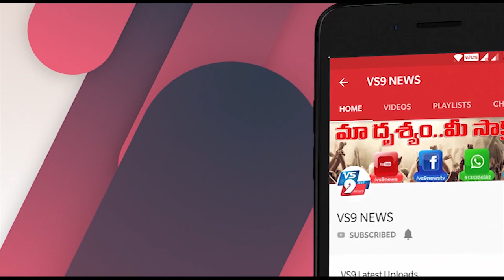షాకింగ్ న్యూస్ కరోనా లక్షణం మరోటి వెలుగులోకి దద్దుర్లు ||VS9NEWS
Watch:
షాకింగ్ న్యూస్..
కరోనా లక్షణం మరోటి వెలుగులోకి..
దద్దుర్లు ఉన్నా.
మహమ్మారి కరోనా వైరస్ కొత్త పుంతలు తొక్కుతూ తన పంజా విసురుతూ మానవ ప్రపంచాన్ని వణికిస్తోంది. ఈ క్రమంలో ఆ వైరస్పై విస్తృతంగా పరిశోధనలు కొనసాగుతున్నాయి. ఈ పరిశోధనల్లో కొత్త కొత్త అంశాలు వెలుగులోకి వస్తున్నాయి. తాజాగా కరోనాకు సంబంధించి మరో లక్షణం బహిర్గతమైంది. కరోనా వైరస్ లక్షణాలు అంటే జ్వరం - పొడి దగ్గు - అలసట - శ్లేష్మ దగ్గు - గొంతునొప్పి - తలనొప్పి - కండరాల నొప్పి - చలి - వికారం - ముక్కులో ఇబ్బంది - ముక్కు నుంచి నీరు కారడం - విరేచనాలు వంటివి అని చెప్పారు. ఇప్పుడు తాజాగా మరో లక్షణాన్ని వైద్యులు గుర్తించారు. అదే చర్మంపై దద్దుర్లు. శరీరంపై దద్దుర్లు ఉన్నా కరోనా వైరస్ సోకినట్లేనని పలు పరిశోధనల్లో తేలింది.